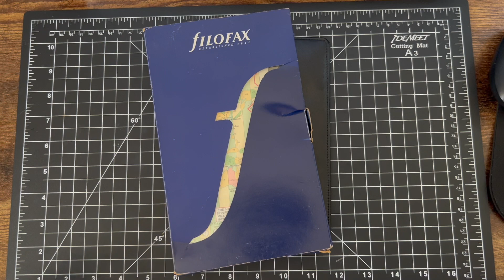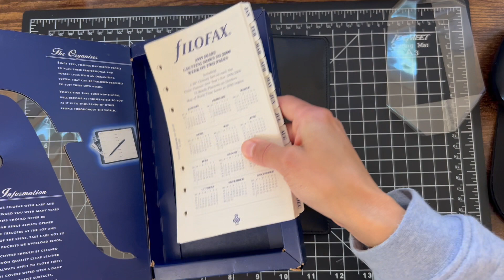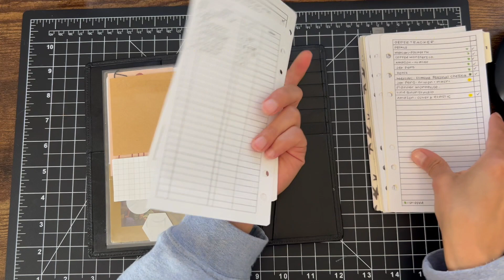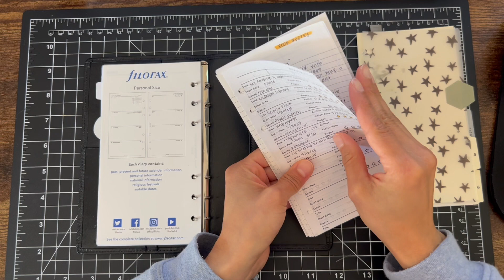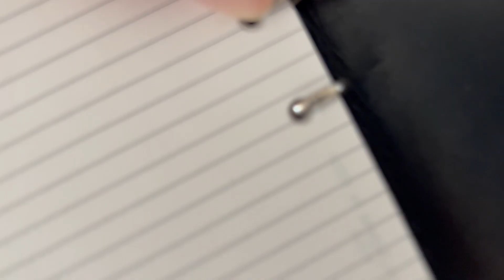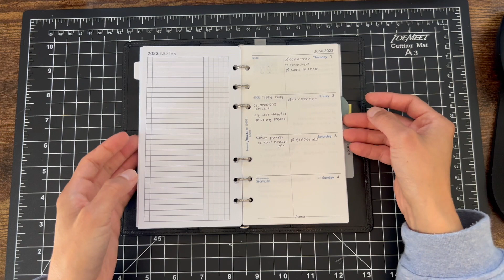Filofax Chelsea Slimline | Review & Chatty Setup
Showing off my "vintage" Filofax Slimline Chelsea and some thoughts on how I am going to use it. Sorry for all the air quotes.

Find me at Instagram: @Nataliewritesplans